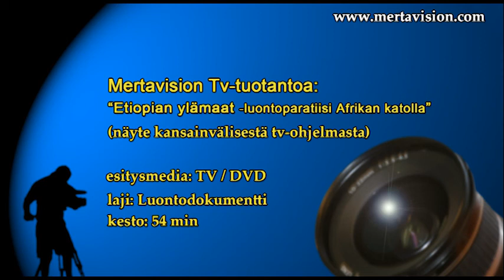Mertavision Tv-ohjelma: "Etiopian ylängöt"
Mertavision | TV- ja video-ohjelmien ammattituotantoa |